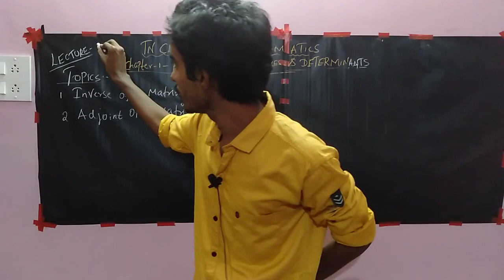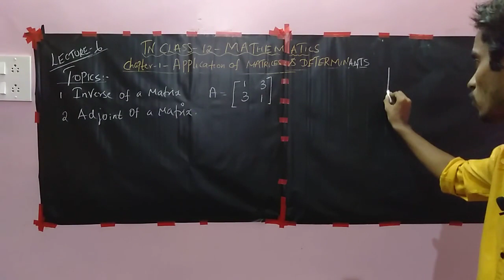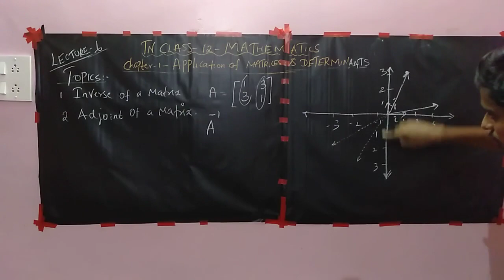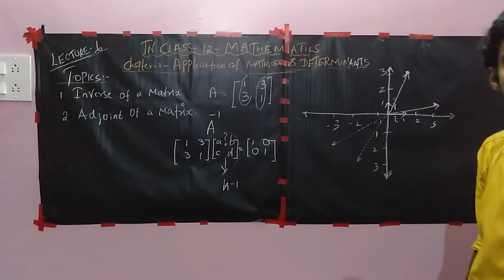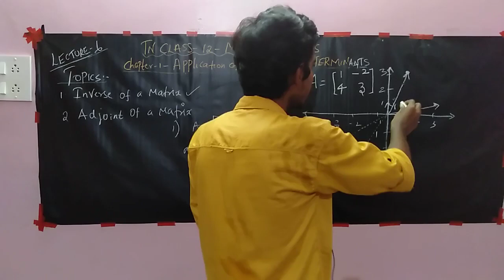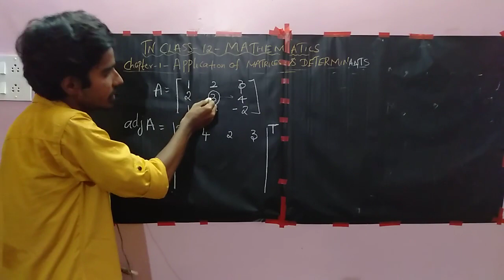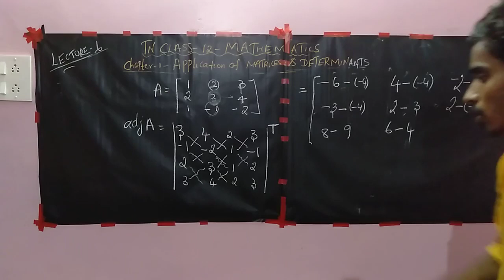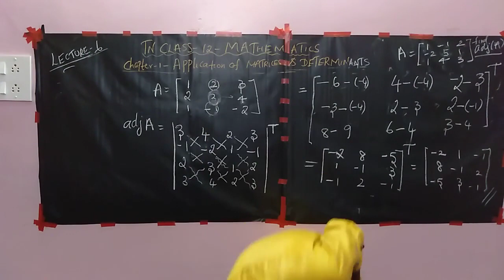TN class 12 maths|chap-1|app.of matrices&determinants|lecture-6-geometrical meaning of inverse